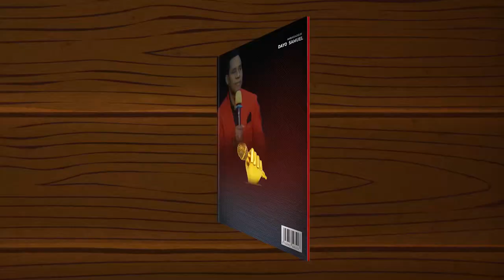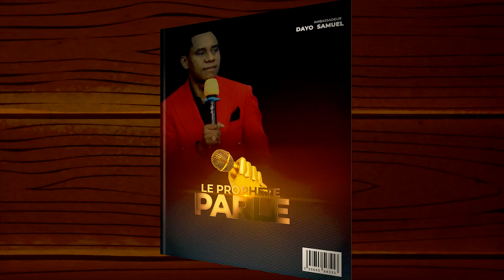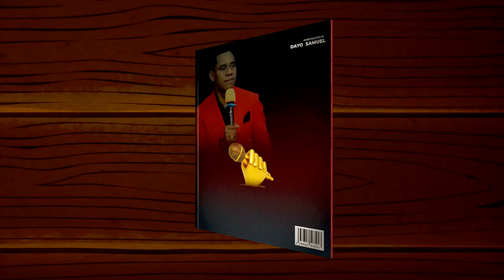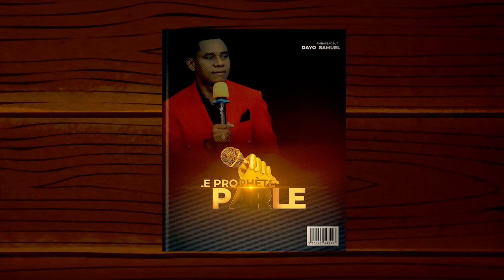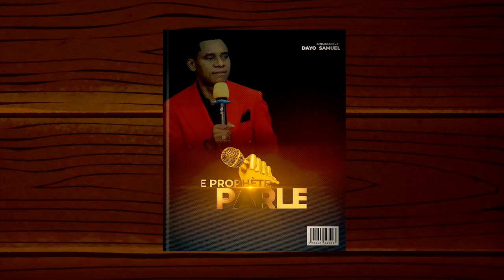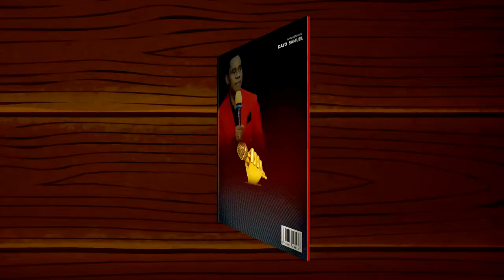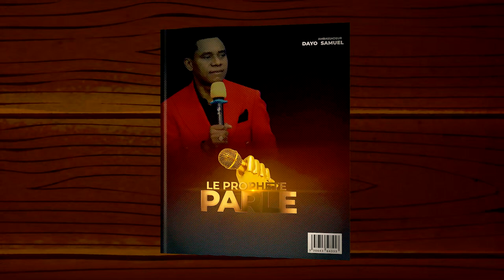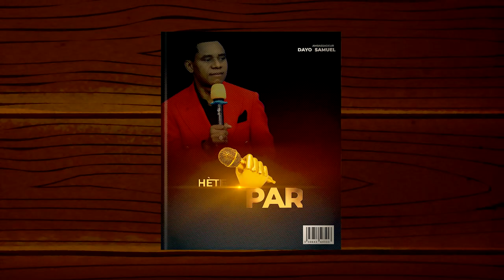LE PROPHETE PARLE | COMPILATION DES PAROLES PROPHETIQUES